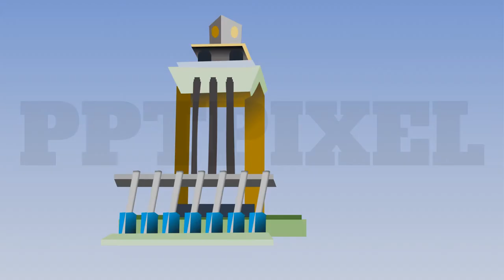Video Marketing Agency untuk Alun Alun Pandeglang di Pandeglang